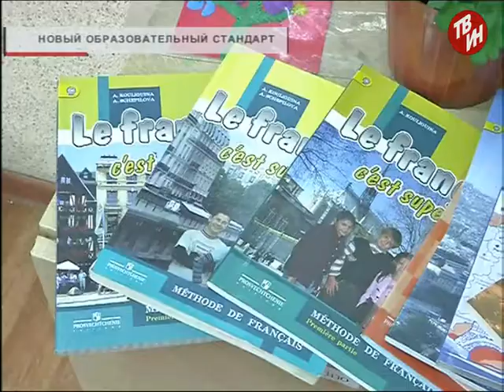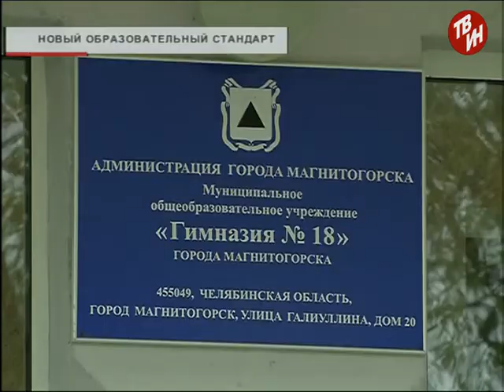Время местное - Новый образовательный стандарт